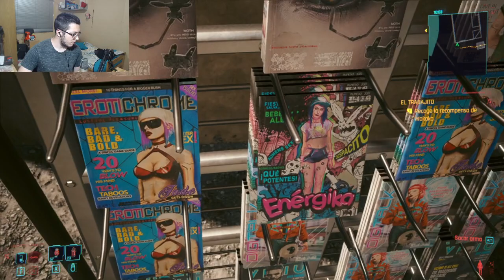Mas secundarias que otra cosa - CyberPunk2077 - Directo 4 - Sacando el 100%